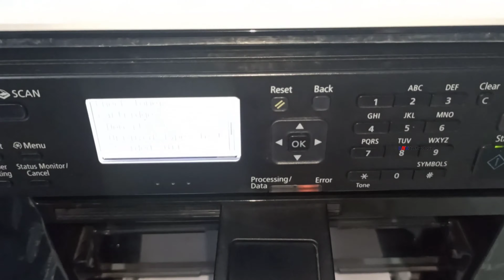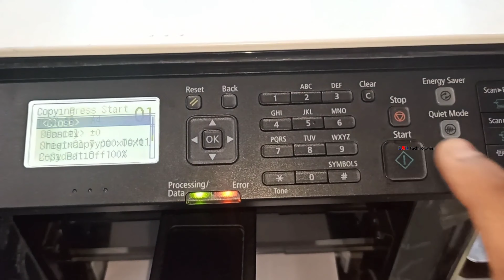Canon MF4820d Printer Take Photostat / Photocopy / Copy Printing / Xerox / Copying മലയാളം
How To Make A Canon MF4820d Printer Copy Prinitng